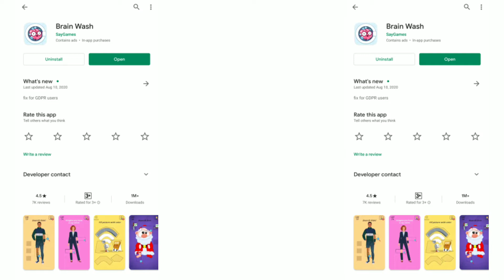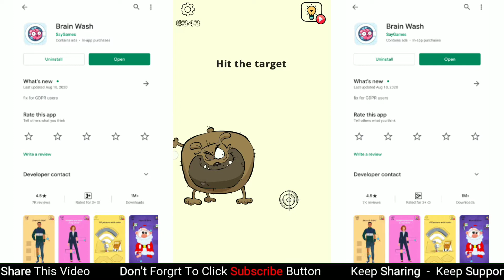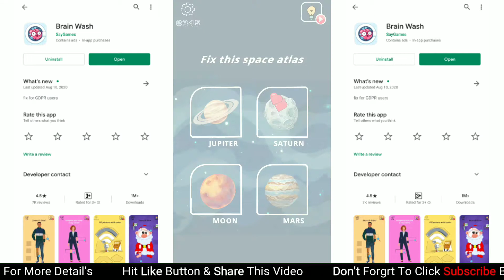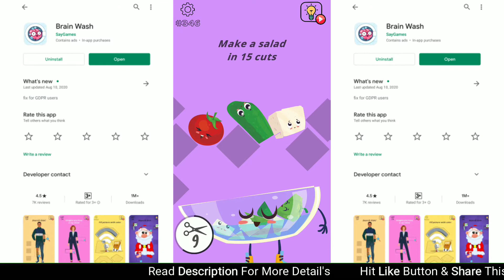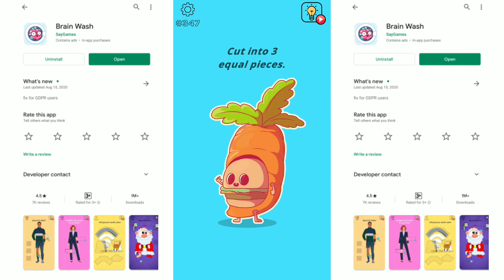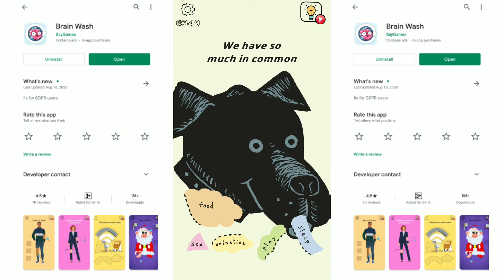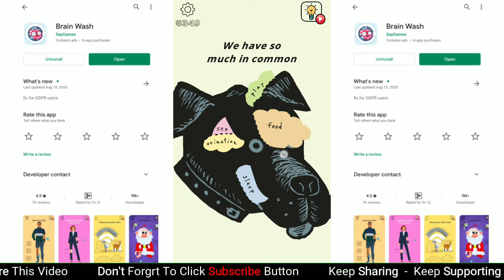Brain Wash Level 341,342,343,344,345,346,347,348,349,350 / Brain Wash 343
aj me play karunga Brain Wash .to aj me Brain Wash Lavel 341,342,343,344,345,346,347,348,349,350 kelne wala hun .es video par aplogoko sab lavel ka answer pata chal jaiaga.

Hi , i am saymun ! you watching saymun is online.We make 1080p & 4k video.We make puzzle game, horror game, adventures game etc video.If you like our video so hit the subscribe button & press the bell icon for latest video notification.For any queries contact us